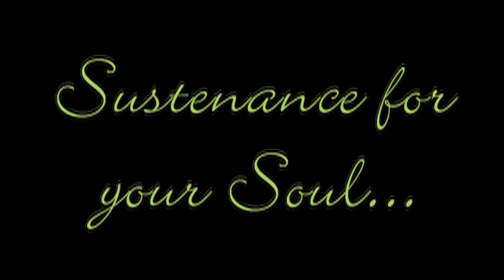BAT03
version 3, cleaned up cuts, corrected colors and exposure